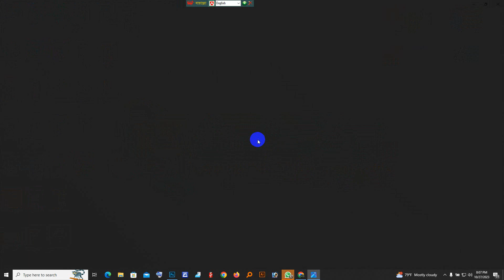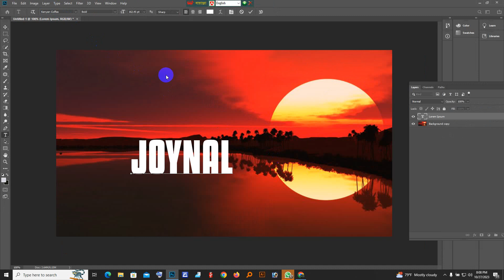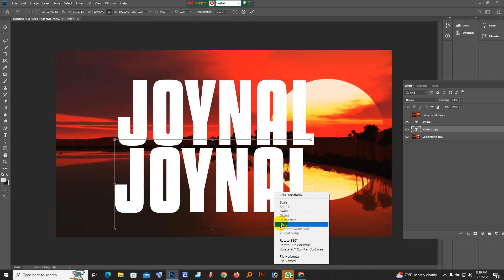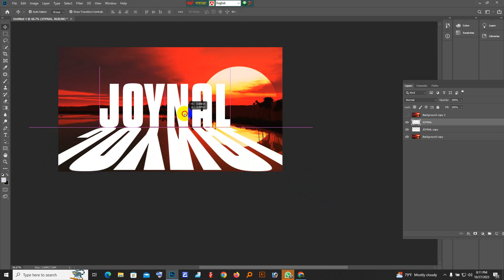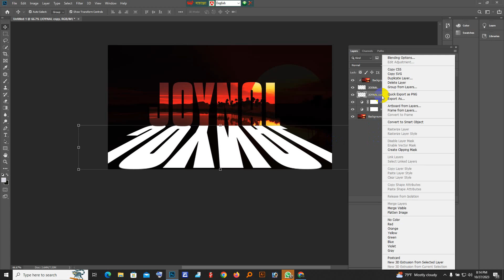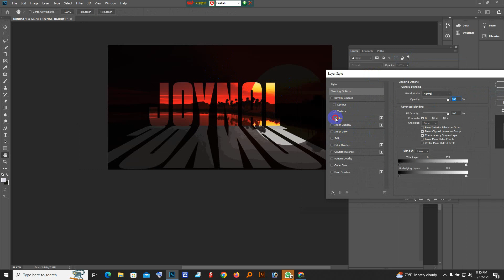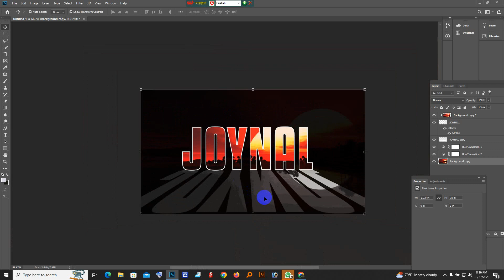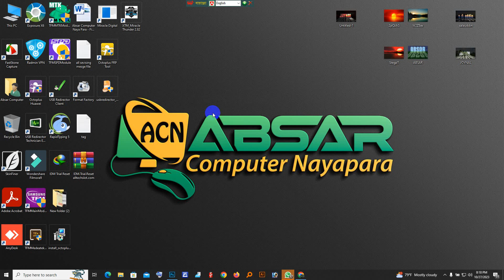ফটোশপে এইটা করা যাই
Video-Description

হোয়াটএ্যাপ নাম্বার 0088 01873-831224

আমার এই ভিডিওটি যদি আপনাদের নুন্যতম উপকারে আসে তাহলে আমার চ্যানেলের সার্থকতা। আপনারা উপকৃত হলে আমি নিজেকে ধন্য মনে করবো।
 ধন্যবাদ সবাইকে আমার সাথে থাকার জন্য এবং আমাকে সাপোর্ট করার জন্য। আমি মানুষ হিসাবে ভুল হইতেই পারে আমার।
আর আমার ভিডিওতে যদি কোনো ধরনের ভুল হয়ে থাকে তাহলে আমাকে ক্ষমার দৃষ্টিতে দেখবেন, এই কাজটি যারা পারেন তাদেরকে অসংখ্যা ধন্যবাদ।
আর যারা না পারেন তাদের জন্য আজ আমার এই সামান্য প্রসেসটি

কম্পিউটার এর যাবতীয় টেকনোলজি টিউটোরিয়াল ও এর সম্পর্কিত সকল ধরনের ভিডিও পেতে এই চ্যানেল এর সাথেই থাকুন।
পাশাপাশি মোবাইল এর গুরুত্বপূর্ন বিষয়ক টিউটোরিয়ালও আপলোড করা হয়।
 যেকোন ধরনের টেকনোলজি হেল্প পেতে কমেন্ট করুন অথবা ফেইসবুক পেইজে মেসেজ দিন,

কম্পিউটার নিয়ে ব্যবসা শুরু করুন প্রচুর ইনকাম। কম্পিউটার দোকান করতে কি কি লাগবে সমস্থ তথ্য দেখুন।

photoshop 7.0,
photoshop tutorial,
photoshop,
photoshop 7.0 tutorial,
photoshop editing,
photo editing,
adobe photoshop,
photoshop 7.0 for beginners,
adobe photoshop tutorial,
photoshop 7.0 background editing,
learn photoshop,